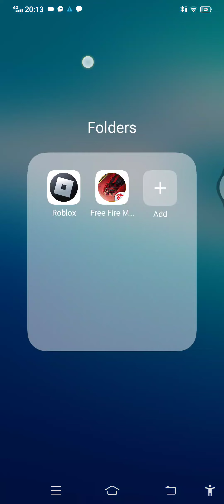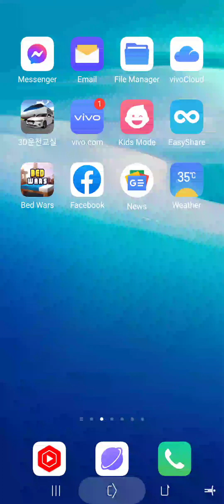April 18, 2023